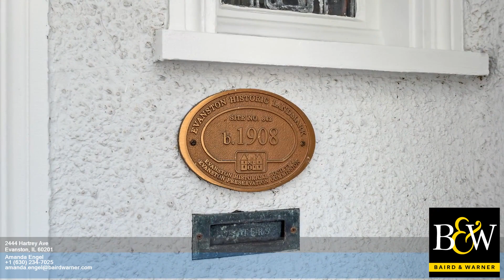2444 Hartrey Ave Evanston IL 60201 - Amanda Engel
0 bed 0 bath Amanda Engel Baird & Warner-Corporate